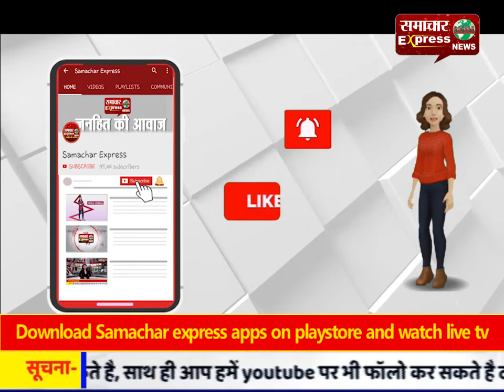छत्तीसगढ़ : मंत्री टीएस सिंहदेव स्कूटी पर सवार होकर हेलिपैड से पहुंचे कलेक्ट्रेट